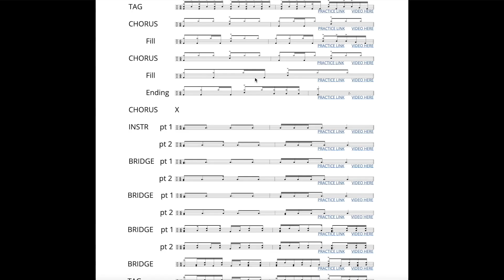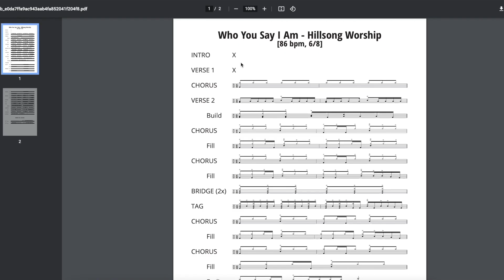Yahweh - Elevation Worship (Drum Tutorial/Play-Through)